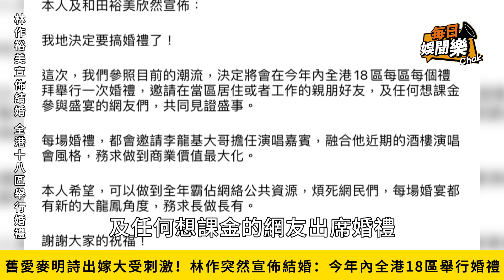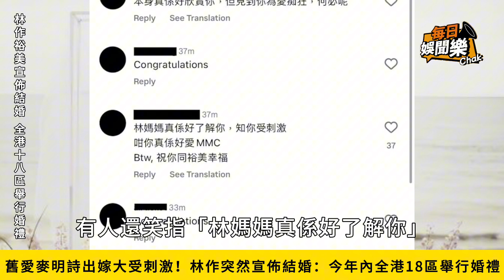舊愛麥明詩出嫁大受刺激！林作突然宣佈結婚：今年内將於全港18區舉行婚禮！